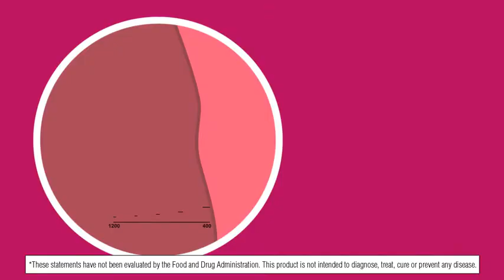AZO Cranberry Urinary Tract Health Dietary | Supplement, 1 Serving 1 Glass of Cranberry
MAINTAIN A HEALTHY URINARY TRACT.* Taking AZO Cranberry softgels as part of your daily routine can help maintain a healthy urinary tract health
URINARY TRACT BENEFITS OF ONE GLASS OF CRANBERRY JUICE in just 1 serving of AZO Cranberry softgels.
SUGAR FREE. AZO Cranberry softgels are sugar free, whereas many cranberry juice cocktail brands have over 42 grams of sugar and 165 calories per 12 ounce serving. AZO Cranberry products meet FDA guidelines for gluten-free.
MADE WITH CLINICALLY PROVEN PACRAN, a super-concentrated whole fruit cranberry powder that helps flush the urinary tract.* Not all cranberry products are created equal – Pacran in AZO Cranberry is clinically proven.
CONVENIENT, EASY TO SWALLOW SOFTGELS are fast acting and specifically formulated to help maintain a healthy urinary tract.* AZO Cranberry is beneficial to both men and women.

How Not to Die: Discover the Foods Scientifically Proven to Prevent and Reverse Disease

50 PCS Mask